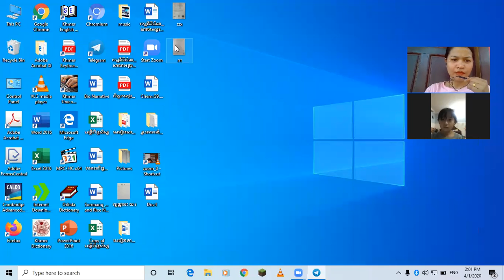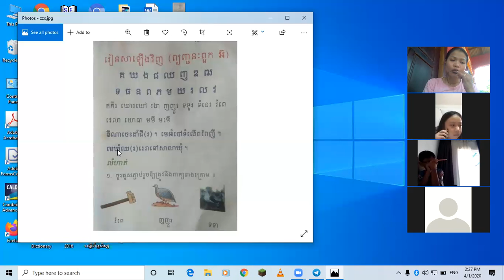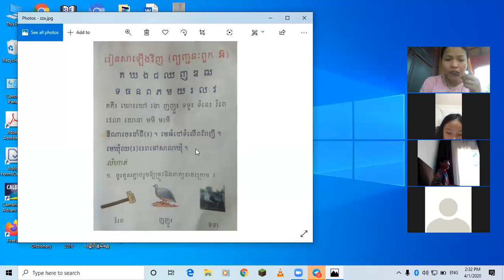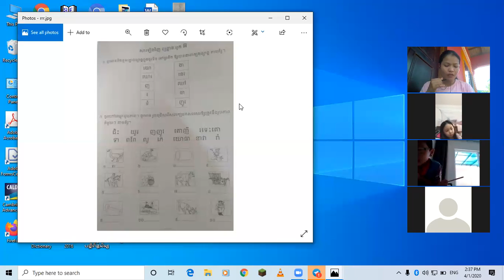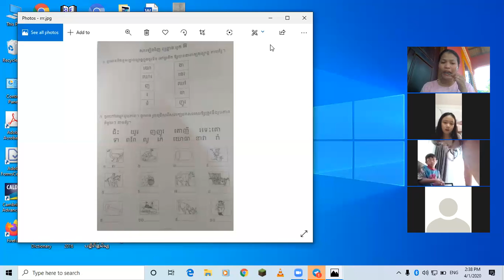ថ្នាក់ទី ១​ខ អ្នកគ្រូ លឿង ឋានៈ មេរៀនភាសាខ្មែរ រៀនសាឡើងវិញ ព្យញ្ជនៈ ពួកអ៊